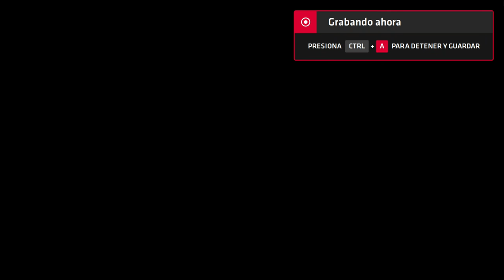Neptune777 Forza MAX New Generation 2020 09 06 27